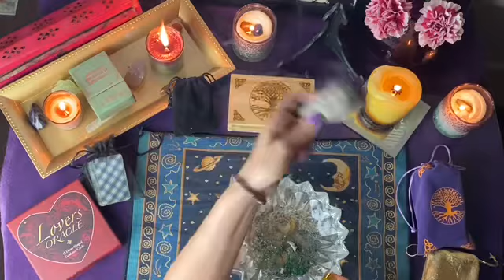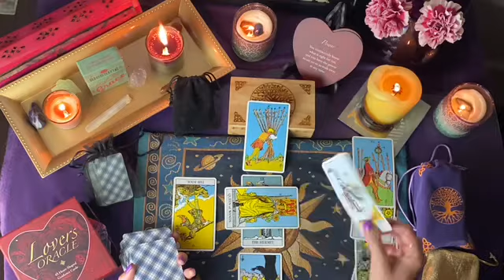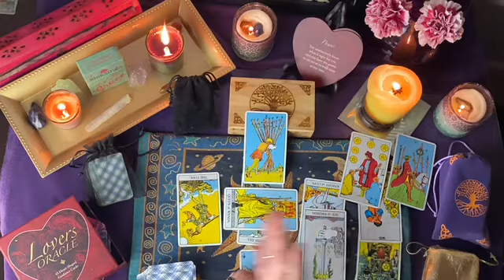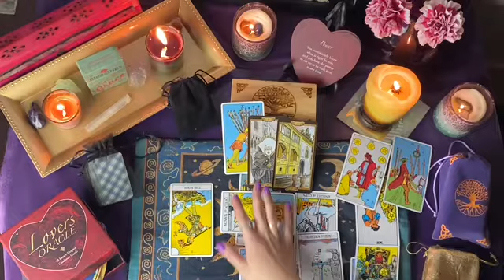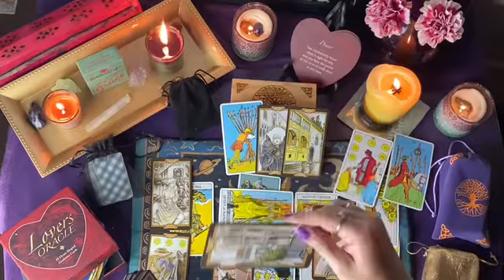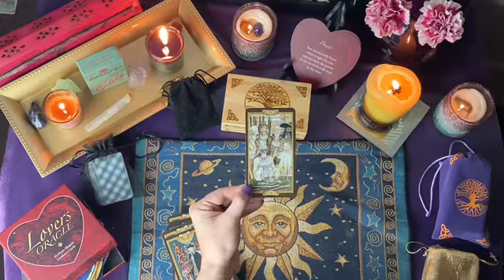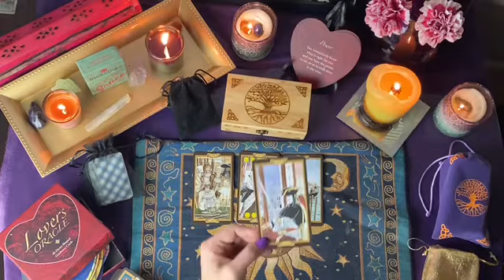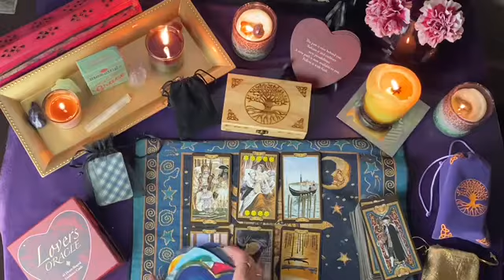Leo don’t be a fool and miss out on this opportunity! 😍